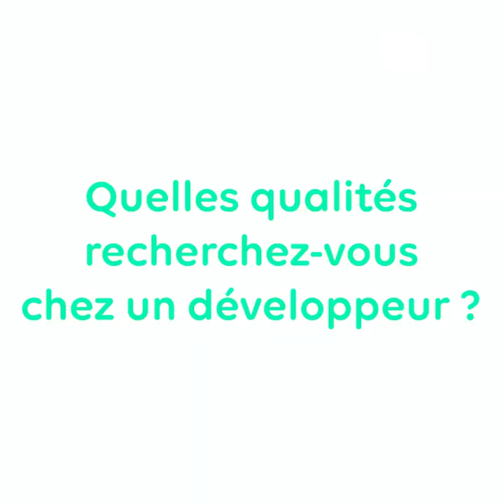VivaTech Episode 5 : Les qualités d'un bon développeur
Le futur de la formation Tech était sur notre stand à VivaTech ! A l'occasion du salon qui se tenait en juin dernier, la GEN est allée à la rencontre des startups qui recrutent des développeurs pour comprendre quels sont leurs besoins.
Apprenants GEN, organismes de formation : découvrez quels sont les qualités recherchées par les startups chez les développeurs.